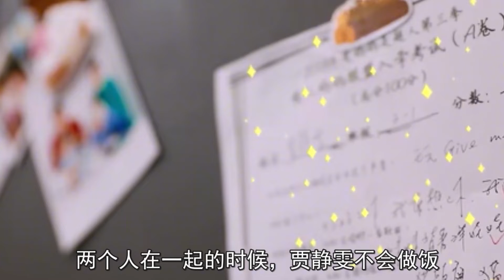贾静雯：为了还债步入娱乐圈，嫁入豪门遭算计，如今嫁小9岁丈夫